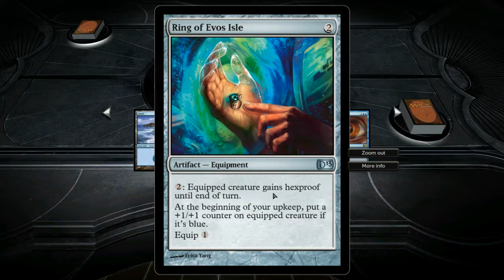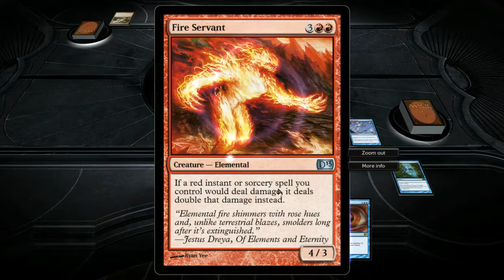Magic The Gathering Duels of the Planeswalkers 2013 Gameplay Red/White Pain in the @$$ (PC HD)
Magic The Gathering Duels of the Planeswalkers 2013 Gameplay against a red/white deck

I wanted to show you guys some gameplay of Magic the Gathering Duels of the Planeswalkers on PC. I am a few planes into the game and this is a random duel leading up to Jace, the Planeswalker of Ravnica on this campaign ladder. I hope you guys enjoy. Be on the lookout for the next video up shortly of me finally defeating this annoying deck. Take care!